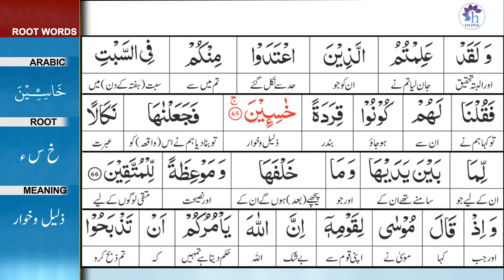Surah 2: Surah Baqarah Ayat 65 Tafseer by Dr. Farhat Hashmi